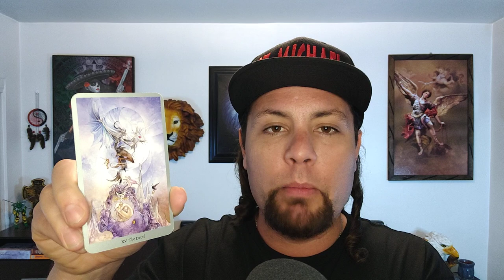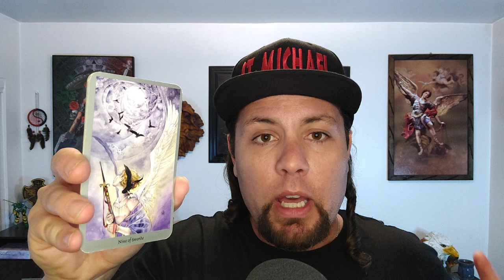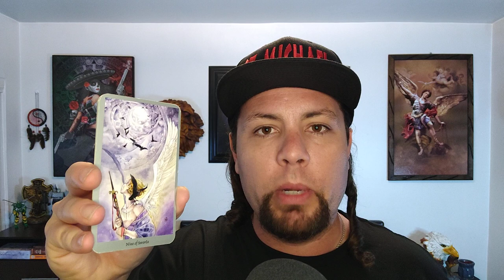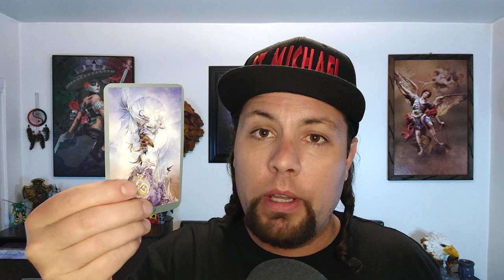P Diddy Card Reading